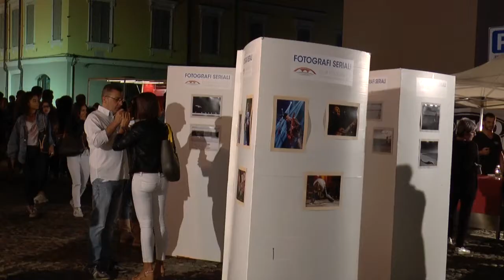STREET FOOD FEST 2016 - Esibizioni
Durante la manifestazione, in centro, mostre fotografiche, esibizioni di ballo, danza, arte in cucina e body paint.